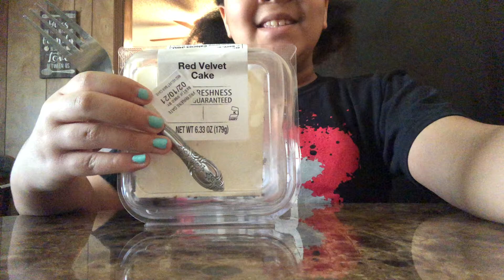ASMR Eating Red Velvet Cake 🍰